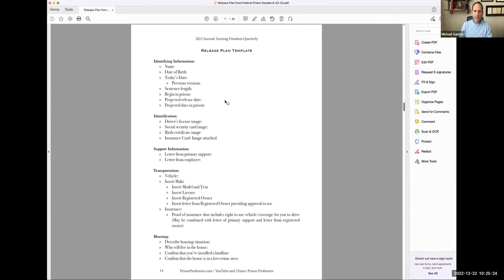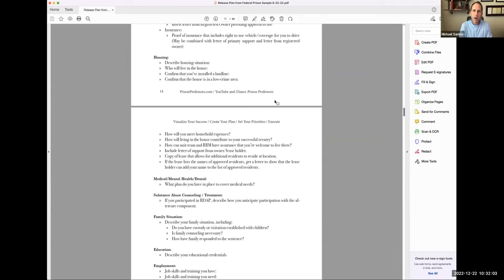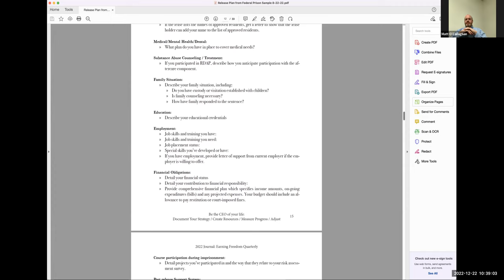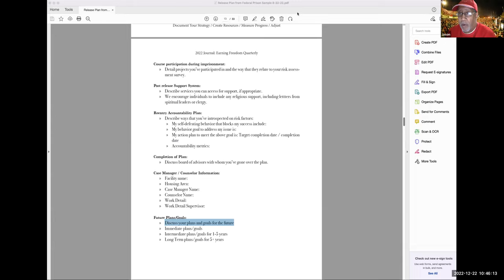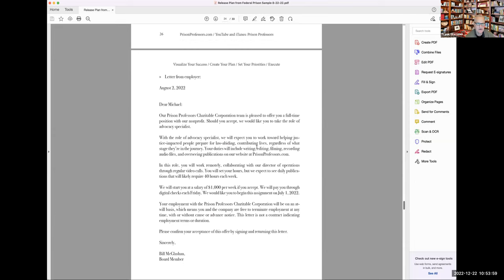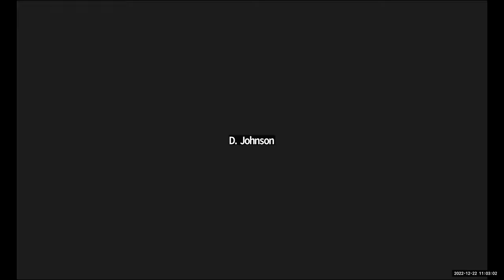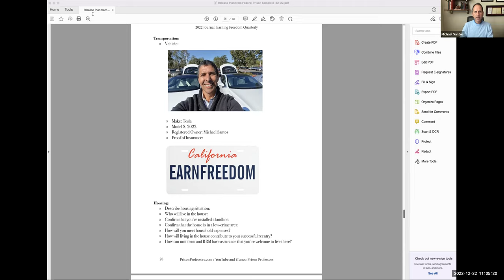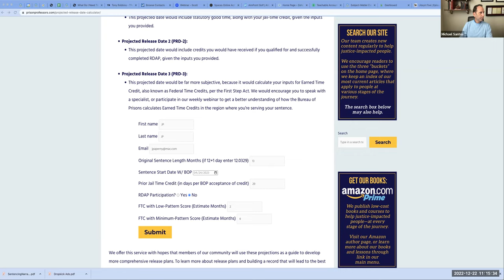12-22-22 Prison Professors Webinar on Preparing for Prison